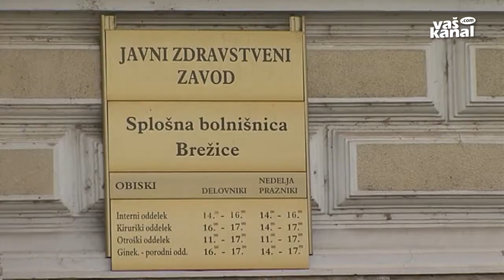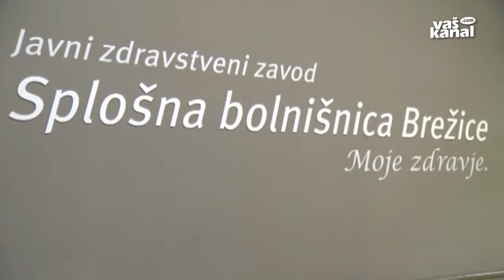Mesec dni po nastopu funkcije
BREŽICE - Dober mesec dni je na čelu brežiške bolnišnice Anica Hribar, ki je prej vrsto let delala na projektih v občinski upravi kot vodja enega od oddelkov. Takoj je sprožila nadaljevanje postopka za nakup mamografa, ki je z odstopom prejšnje direktorice zastal. Sicer pa so v Brežicah med najbolj uspešnimi slovenskimi bolnišnicami v skrajševanju čakalnih dob za določene posege, pravi Hribarjeva.